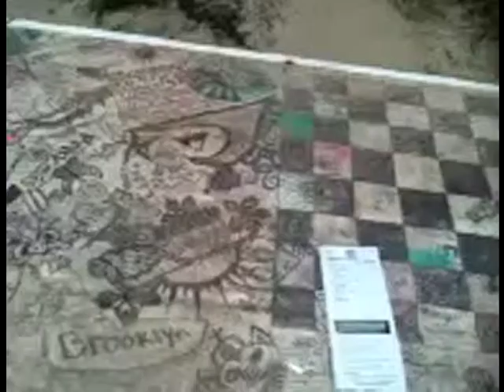‪Keaʻau‬ Manaʻo‬: 11:15 AM, ‪On evictions, Andrew Smith, 4.17.12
‪‪Keaʻau Eviction‬‬ recorded live on Recorded live on April 17, 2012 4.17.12, 11:15 AM